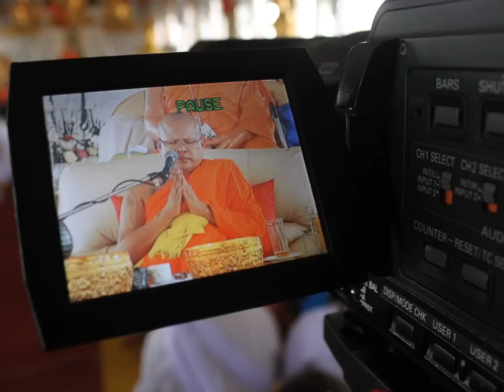สวดภาณยักษ์ใหญ่ ครั้งที่ 2 วัดวีระโชติฯ 15 มิ ย 2557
เชิญร่วมพิธีสวดภาณยักษ์ใหญ่(แก้ปีชง)
ครั้งที่ ๒ ประจำปีพ.ศ.๒๕๕๗
พิธีสะเดาะเคราะห์ นอนโลง เปลี่ยนชีวิต
วันที่ ๑๕ มิถุนายน พ.ศ.๒๕๕๗

เวลา 09.00 น.พิธีนอนโลง
เวลา 14.00 น. พิธีสวดภาณยักษ์ใหญ่

ชาย หญิง ตกเลข 3,6,9 ไม่ดีจ๊ะ

ทางหลวงพ่อองอาจ แจ้งว่า ถ้าผู้ที่มาร่วมพิธีสวดภาณยักษ์ ในวันที่ 15 มิ.ย. นี้ ร่วมบูชา ขันครูภาณยักษ์ 199 บาท ท่านจะมอบเสือตี๋ใหญ่ ให้ 1 องค์ ขอบอกรับแค่ 100 คน นะครับ แจ้งความจำนงค์ ตั้งแต่บัดนี้ - วันที่ 14 มิ.ย. 2557 เวลา 22.00 น.(จากราคาทำบุญ 300 บาท) อิอิอิ ของดีมีน้อย มีประสบการณ์แล้วครับ(ไม่เชื่อถามเณรที่วัดได้)

กติกา
1.ต้องมาร่วมพิธีถึงมีสิทธิ์
2.นำปจจัย มาจ่ายที่กองวัตถุมงคลโดยให้โยมน้อยดูแลหรือใครในวันงาน
3.จะได้รับขันพานครูพร้อมเสือ 1 ตัว